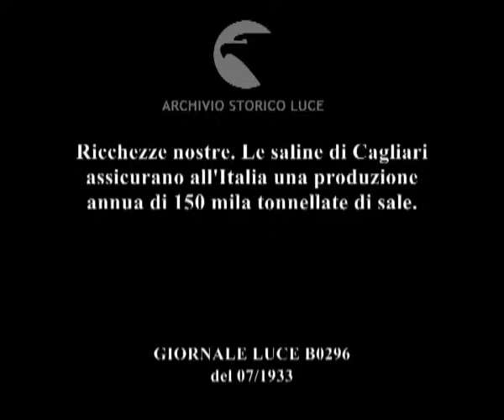Ricchezze nostre. Le saline di Cagliari assicurano all'Italia una produzione annua di 150 mila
Descrizione sequenze:Veduta panoramica delle saline ; La raccolta dei cristalli di sale ; Operai lavorano intorno alle saline ; Vengono caricati i conteitori ; I contenitori trasportano il sale che verrà distribuito in tutta Italia ;